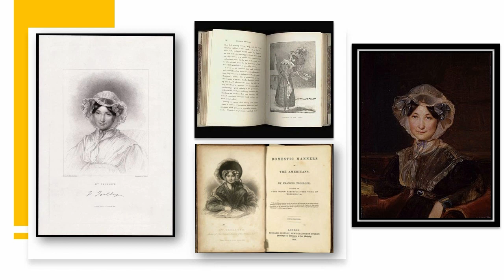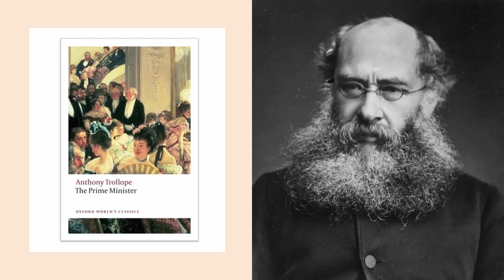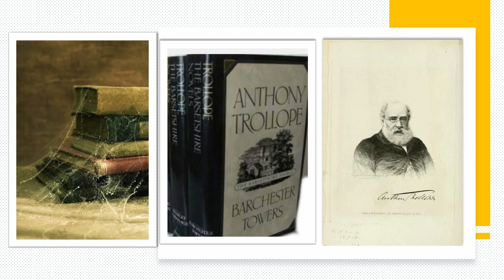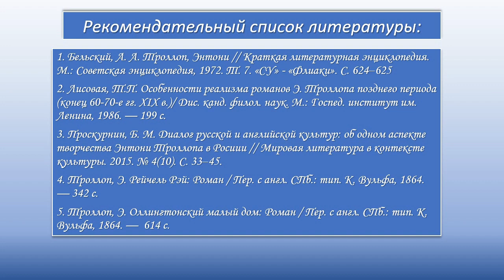Жизнь и творчество Энтони Троллопа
Видеопрезентация Центральной городской библиотеки им. М. В. Ломоносова ко дню рождения известного английского писателя Энтони Троллопа.